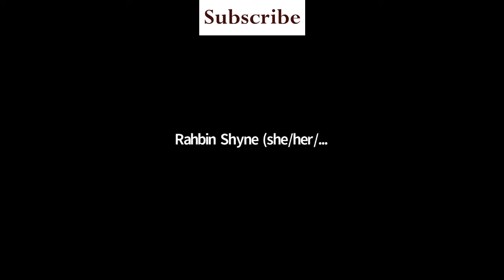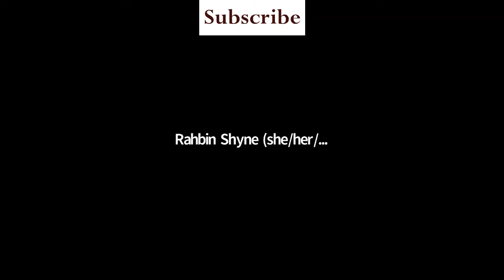Mr. Motivation, Shaun Murphy, is a Master Recruiter, Educator and Entrepreneur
Shaun Murphy has a reflective conversation with 365 Brothers host, Rahbin Shyne.

Shaun Murphy aka Mr. Motivation is the kind of Brother you want in your corner. He's an Army Veteran, Veteran Advocate, Serial Entrepreneur, and Motivational Speaker.  As a Certified Veteran Recruiter, he was recognized by Michelle Obama for his work launching and leading Teach For America's Veteran recruitment initiative "You Served For America, Now Teach For America."  He recruited top military professionals and veterans globally to join the ranks of TFA, ultimately quadrupling the number of veterans joining the corps.

Creative, Author, Educator and avid half-marathon walker.

Are you our next guest?